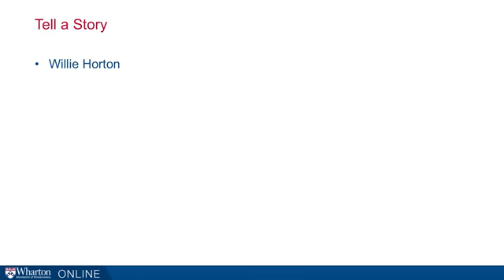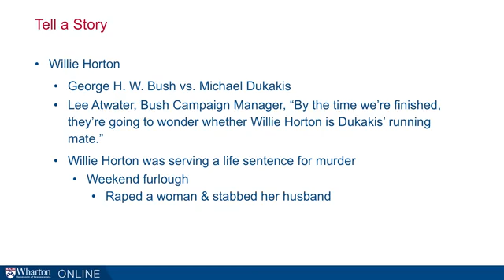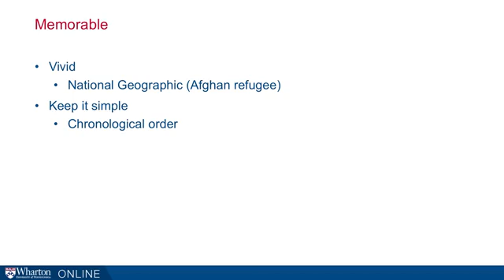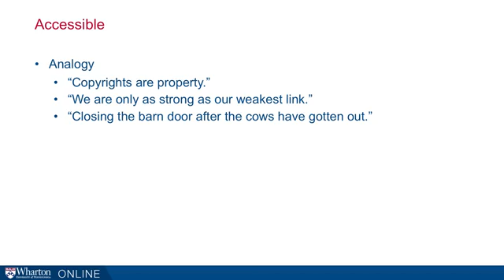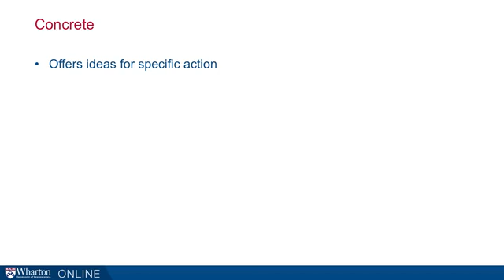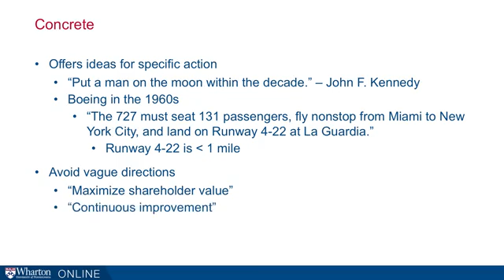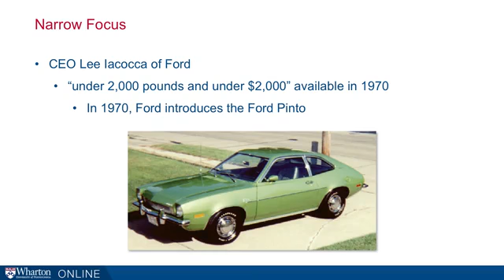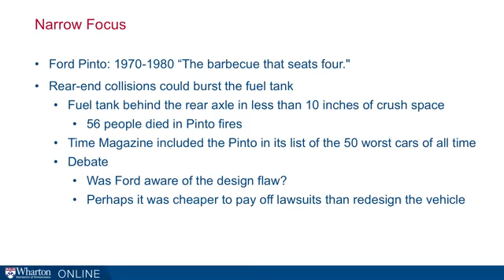Make Messages Memorable